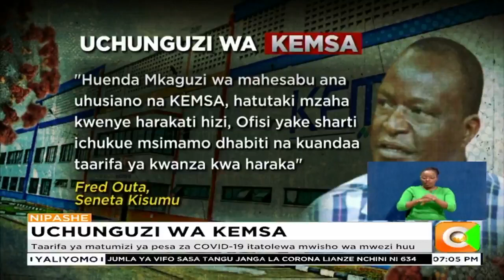Kamati ya afya ya bunge yachunguza matumizi ya pesa za COVID-19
kamati ya afya yamtaka mkaguzi wa hesabu kutoa taarifa ya KEMSA
Taarifa ya matumizi ya pesa za COVID-19 itatolewa mwisho wa mwezi huu
Wizara ya afya ilisema KEMSA ilitengewa Ksh. 758M za vifaa vya corona
Uchunguzi wa tuhuma za ufisadi katika KEMSA wa Ksh. 7.6B